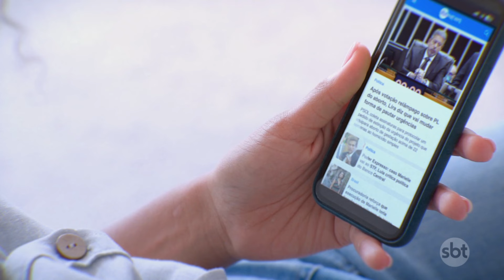Brasileiro é morto em Portugal após defender mulheres em bar | SBT Brasil (25/07/24)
O imigrante brasileiro Kildery Silva, de 21 anos, foi assassinado na região metropolitana de Lisboa após defender duas mulheres que estavam sendo incomodadas por um grupo em um bar.